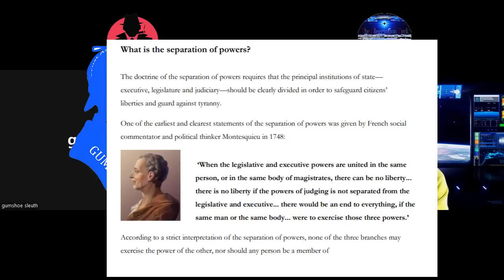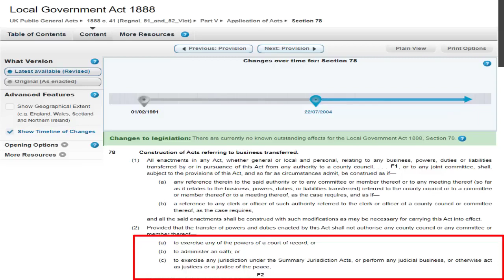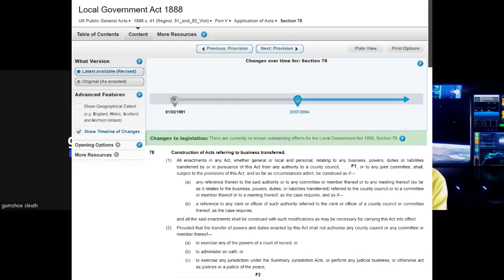:craig: aka Gumshoe Slueth / Unchained Remedy Interview with Observation Deck☞ Fix Broken Trust🕊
The-Salty: Strawman. claims No Profit$ from works & recommendations are only made by choice to share remedy for all.